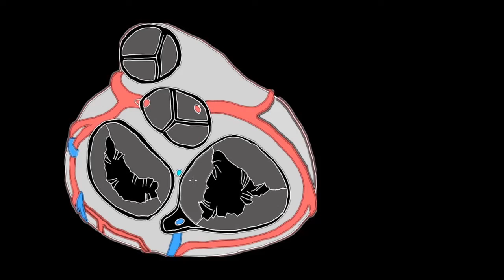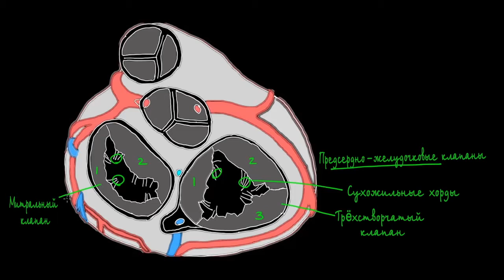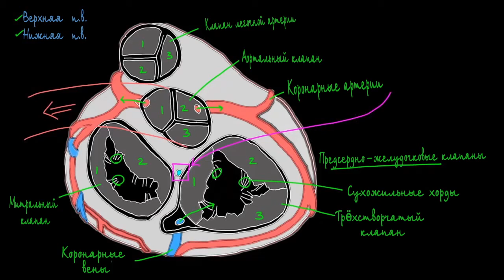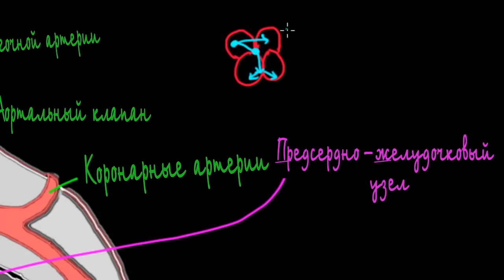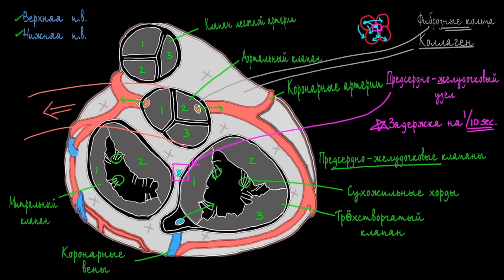Новый взгляд на сердце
New perspective on the heart